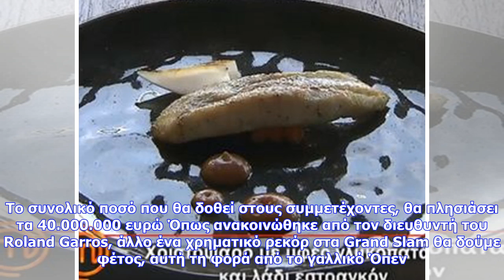Εκτακτες ειδήσεις | To Roland Garros αγγίζει τα 40.000.000 ευρώ σε χρηματικά έπαθλα!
To Roland Garros "αγγίζει" τα 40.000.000 ευρώ σε χρηματικά έπαθλα! Όπως ανακοινώθηκε από τον διευθυντή του Roland Garros, άλλο ένα χρηματικό ρεκόρ στα Grand Slam θα δούμε φέτος, αφού το γαλλικό Open θα μοιράσει στους συμμετέχοντες του τουρνουά 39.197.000 ευρώ. Το Roland Garros αναβάθμισε και φέτος τα χρηματικά του έπαθλα, που αναμένεται να ξεπεράσουν κάθε προηγούμενο. Το συνολικό ποσό που θα δοθεί στους συμμετέχοντες, θα πλησιάσει τα 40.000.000 ευρώ Όπως ανακοινώθηκε από τον διευθυντή του Roland...